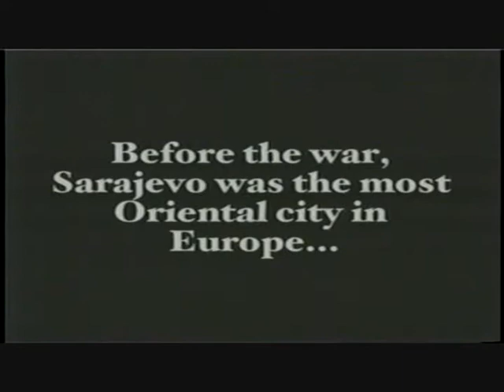Sarajevo, Bosnia and Herzegovina, Winter 2001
During the winter of February 2001, I deployed to Eagle Base in Tuzla.  One of my first assignments was to go to Sarajevo on a Morale Welfare and Recreation trip.  Before the Bosnia War, Sarajevo was called,  "The most oriental city in Europe."  This video doesn't capture that city.  Instead, it captures a city traumatized and reclaiming its place in the world after so much heartache.